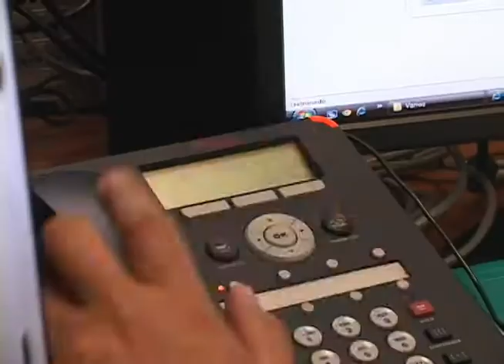Finafasa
Imagínese que su empresa necesita dar unas capacitaciones y no hay quién las haga, ahora imaginese que hay una empresa que se encarga de representar a la suya y hacer esas capacitaciones. Pues este es el trabajo de Finafasa, que entre sus servicios ofrece hacer su empleo como si fuera usted mismo y nosotros les preguntamos cómo hacerlo.